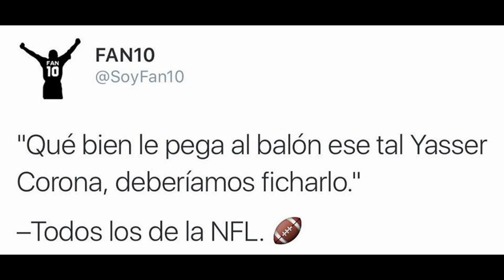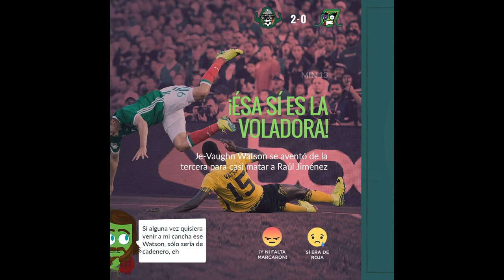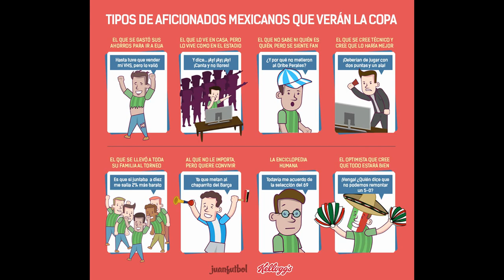MEMES TRIUNFO DE MEXICO ANTE JAMAICA 2-0 AVANZA A 4TOS DE FINAL COPA AMERICA CENTENARIO USA 2016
MEMES vitória a Jamaica por 2-0 AVANÇA PARA quartas de final da Copa América 2016 CENTENNIAL EUA

@AlphonseKurdi @Noticias del FERRAS y del ni MERGAS @SeñorGolHd#gOLES Y gOALS @MATCH DAY @Liga Bancomer MX @Estadio Videos 3
@Mediotiempo RefereeMx tvcdeportenet ALXrecords 2016#futbol picante#Telemundo Deportes#Azteca Deportes#TDN#Fox Sports#
57.8K Tweets
Started trending in the last hour
Venezuela
675K Tweets
Trending for 8 hours now
MTV MIAW SEAN SERIOS
2,836 Tweets
Jiménez
21.1K
Hirving
Trending for 2 hours now
Nicaragua
23.3K Tweets
Luis Suárez
31.2K Tweets
Fede Bal
46.7K Tweets
Jamaica
141K Tweets
61.8K Tweets
Trending for 3 hours now
Trending for 5 hours now
Suarez
152K Tweets
25.3K Tweets
Mati Napp
26.9K Tweets
Ochoa
40.9K Tweets
80.4K Tweets
Suarez
152K Tweets
Salomón Rondón
14.8K Tweets
Venezuela y México
934 Tweets
Chicharito
49.4K Tweets
Nicaragua
23.3K Tweets
Uruguayos
21.7K Tweets
Dani Hernandez
Trending for 4 hours now
46.6K Tweets
17.8K Tweets
SOMOS TODOS SATANICOS
36K Tweets
Jamaica
142K Tweets
ELE SE ACHA HÁ 24 ANOS
Amado Batista
Uruguai
10.9K Tweets
Jamaica
142K Tweets
Just started trending
Trending for 7 hours now
Marta Lucía
27.1K Tweets
Donaldson
10.4K Tweets
Memo Ochoa
Suárez
153K Tweets
Jaime Saavedra
Jamaica
142K Tweets
227 Tweets
Luis Suárez
31.4K Tweets
Suarez
153K Tweets
ONPE al 100%
5,209 Tweets
Notifications
All / People you follow
57m57 minutes ago
Savage Three and SEEMA SADEKAR liked your Tweet
Savage Three SEEMA SADEKAR
1h1 hour ago
E-Farm added you to list efarmdirect/organic2
1h1 hour ago
mullymultimedia, Sweet Lancey and Daily Betting Offers followed you
mullymultimedia Sweet Lancey Daily Betting Offers
2h2 hours ago
Alvaro López added you to list elcerebrohabla/presidencia-de-la-repblic
Jun 7
10.6K Tweets
Uruguay
322K Tweets
Just started trending
Just started trending
Just started trending
32.6K Tweets
Amusátegui
Just started trending
Osorio
18.9K Tweets
Tabárez
22.4K Tweets
MAÑANA VEO A 5SOS
Just started trending